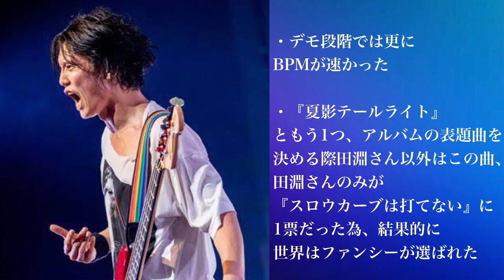UNISON SQUARE GARDEN楽曲◯秘話【本人談解説】第1弾！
大好きなユニゾンの楽曲制作秘話です！

【癒しBGM】
このチャンネルでは、生活のBGMとなる楽曲を日々制作していきます。勉強用・睡眠用・室内BGM等にご利用ください。

たくさん弾いてます(*^_^*）